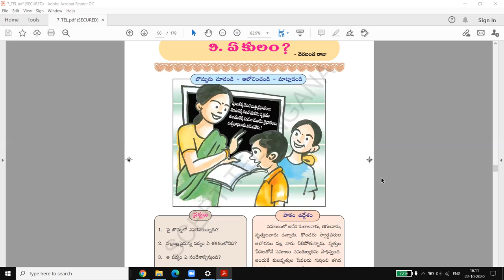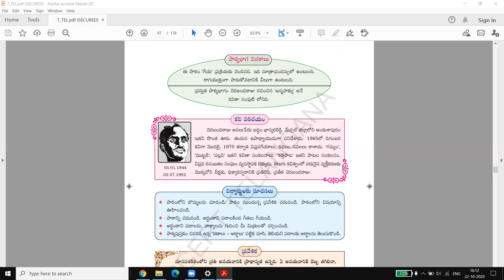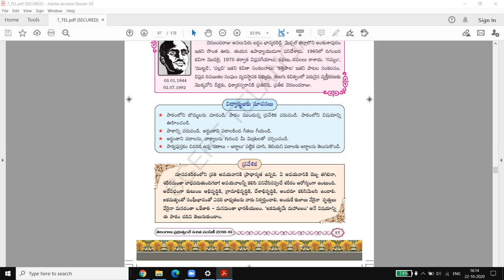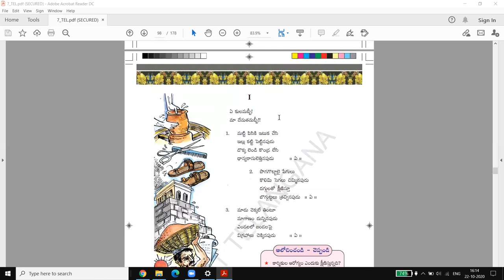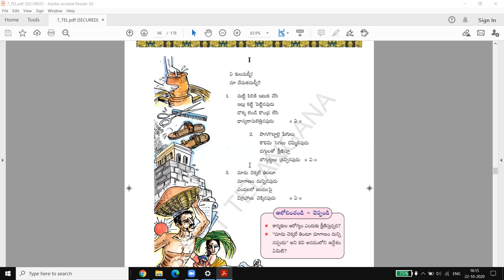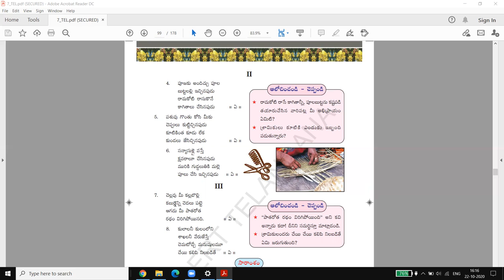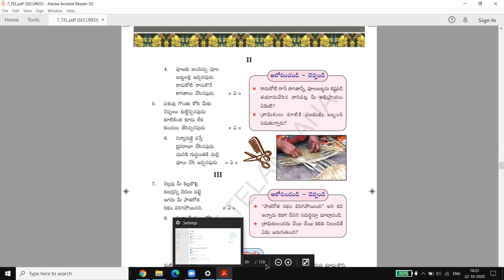class 7 telugu yekulam